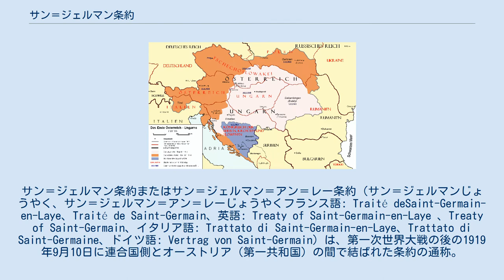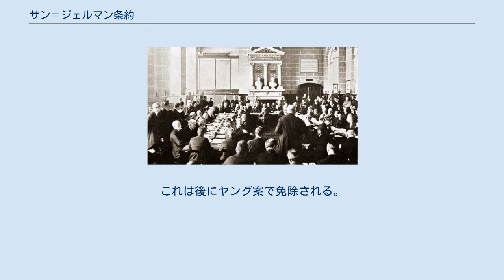サン＝ジェルマン条約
サン＝ジェルマン条約またはサン＝ジェルマン＝アン＝レー条約（サン＝ジェルマンじょうやく、サン＝ジェルマン＝アン＝レーじょうやくフランス語: Traité deSaint-Germain-en-Laye、Traité de Saint-Germain、英語: Treaty of Saint-Germain-en-Laye 、Treaty of Saint-Germain、イタリア語: Trattato di Saint-Germain-en-Laye、Trattato di Saint-Germaine、ドイツ語: Vertrag von Saint-Germain）は、第一次世界大戦の後の1919年9月10日に連合国側とオーストリア（第一共和国）の間で結ばれた条約の通称。
 フランス語、英語、イタリア語で作成され、フランス語版を基本の正文とする。
 この通称は締結が行われたサン＝ジェルマン＝アン＝レーのサン＝ジェルマン＝アン＝レー城にちなむ名称であるので、正確にはサン＝ジェルマン＝アン＝レー条約と呼ぶべきかもしれないが、一般にはやや省略して（日本語はもとより英語、フランス語などでも）サン＝ジェルマン条約と呼ばれる。
この地で締結された条約は他にもいくつか存在している（サン＝ジェルマン＝アン＝レー条約 (曖昧さ回避) 参照）。
 オーストリア＝ハンガリー帝国は第一次世界大戦末期にはイタリア王国の攻勢と諸民族の反乱の中で内乱状態に陥り、1918年11月3日、イタリア王国との間でヴィラ・ジュスティ休戦協定を結び敗北した。
オーストリア＝ハンガリー帝国はその後解体したため、新たに成立したドイツ＝オーストリア共和国とオーストリアから分かれたハンガリー王国は別々に講和することとなった。
サン＝ジェルマン＝アン＝レーでの講和会議は1919年5月に始まったが、オーストリア代表団の出席は認められず、文書での提案しか認められていなかった。
 この条約は、1920年7月16日に発効した。
ドイツ＝オーストリア共和国はこの調印において「オーストリア共和国」の国名で調印し、国名から「ドイツ」は排除されることとなった。
条約の文言でも、国際連盟理事会の承認がない限りオーストリアは独立を動かされることはないとされ、事実上ドイツとオーストリアの合邦（アンシュルス）が禁止された。
 ヴェルサイユ条約と同様に第一編は国際連盟規約、第十三編は国際労働機関規約である。
サン＝ジェルマン条約発効後、国際連盟はオーストリアの復興事業にかかわり、戦勝国は東欧にさらなる投資を行い開発を競った。
そして1924年ごろ、これらの地域に農業恐慌が起こった。
オーストリア経済は縮小してゆき、世界恐慌で危機が顕在化した。
 条約はオーストリア＝ハンガリー帝国政府が存在しないことを確認し、新しいオーストリアは領有権を失った地域と、ブルガリアおよびトルコ国内、その他すべての海外における一切の権益を放棄するものと約した。
この点、オーストリアはドナウ川の国際河川化を承認するとも規定した。
 第一次世界大戦の賠償について、オーストリアが負担する賠償額は賠償委員会の裁定に委ねられた。
これは後にヤング案で免除される。
 戦時中、オーストリア国立銀行がオスマン債務管理局名義で政府紙幣第一回分の保証として寄託された正金は、条約施行後一月以内に指定官憲に引き渡すものとされた（第210条第1項）。
 サン＝ジェルマン条約の調印式。
中央付近で起立している人物はオーストリア代表カール・レンナー 国境線の変更 前文では特に「アメリカ合衆国、イギリス帝国、フランス国、イタリア王国、日本国」を「主たる同盟及び連合国」として他の参加国より先に記述している。